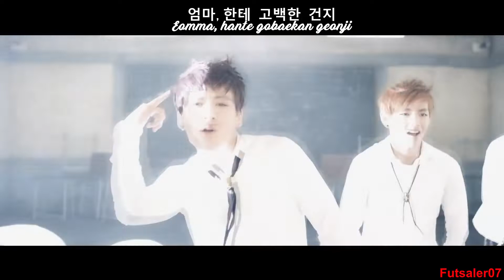BTS – Boy in luv 상남자 - CHOREOGRAPHY - Sangnamja = Manly man / MV (Lyrics Original)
BTS – Boy in luv Choreogrphy / Sangnamja = Manly man (Lyrics KOR-ROM)

Site Lyrics

Album : Skool Luv Affair et Single : Boy in luv

Skool Luv Affair est le second mini-album du boys band sud-coréen BTS et est la troisième partie de leur « School Trilogy ». Il est sorti le 12 février 2014 avec le titre promotionnel, Boy in Luv. En avril, le groupe fait la promotion d'un autre titre de l'album, Just One Day. La réédition de l'album est sorti le 14 mai 2014.

Le 13 mars 2017, Boy In Luv est le quatrième clip du groupe à passer le cap des 100 millions de vues.1 Le 16 mai 2017, durant l'épisode 15 de « BTS GAYO » (diffusé sur le site V Live), le groupe a lui-même réalisé le clip vidéo de Spine Breaker dans un registre drôle et décalé

Compositeur(s) : Pdogg, "Hitman" Bang, RM, Suga, Supreme Boi
Label : Big Hit, Loen Ent.

BTS - 상남자 (Boy In Luv) (Demo Ver.)